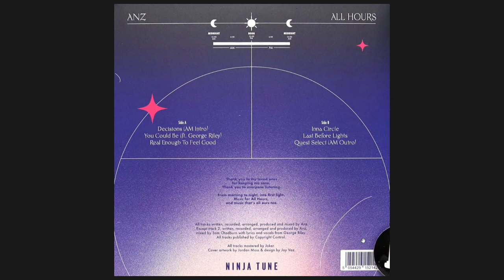Anz - Decisions (AM Intro)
Artist: Anz
EP: All Hours (2022)
Label: Ninja Tune